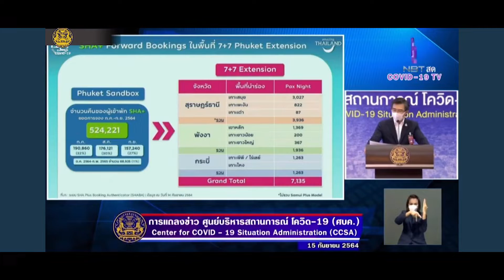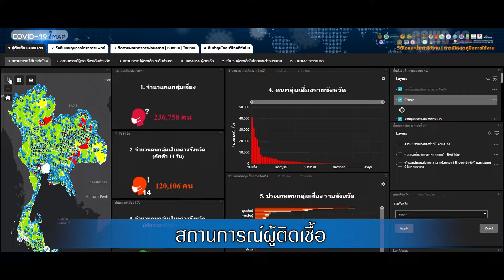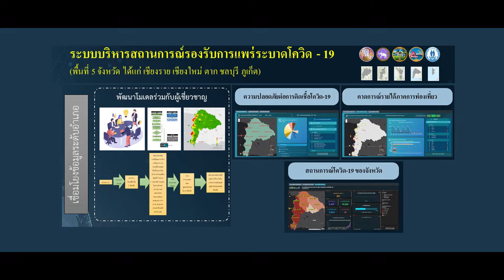COVID 19 iMAP Platform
COVID 19  iMAP Platform    ผลิตโดย  บริษัท ไบรท์ ทู ยู จำกัด